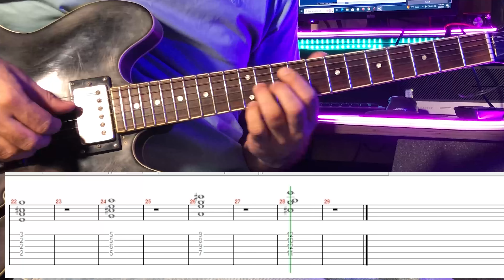Ultimate Guide to Dominant Chords and Inversions on Guitar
Dive into the world of dominant chords and their inversions, focusing on strings 6, 5, and 4. Master these essential shapes to elevate your playing and enhance your musicality.